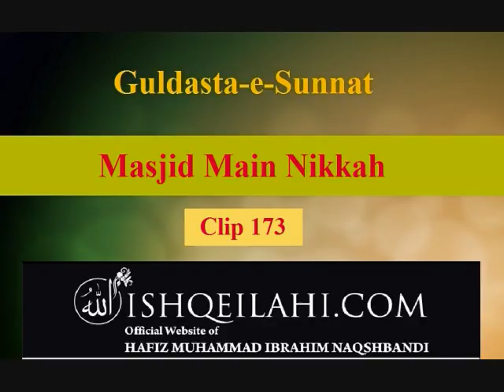173 Masjid Main Nikkah